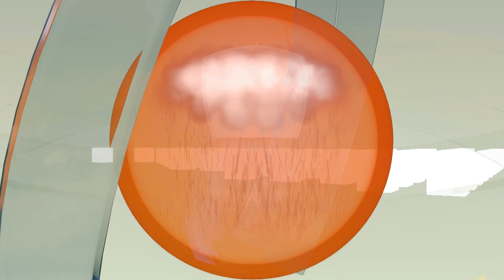Времето – прогноза за 16 ноември